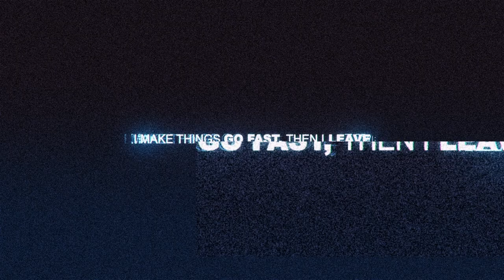Short Police Chase #6 - Need for Speed™ Paybackᴴᴰ